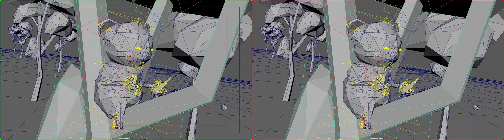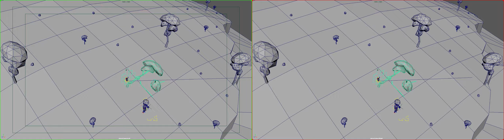Rolling Edit 04 08 2016